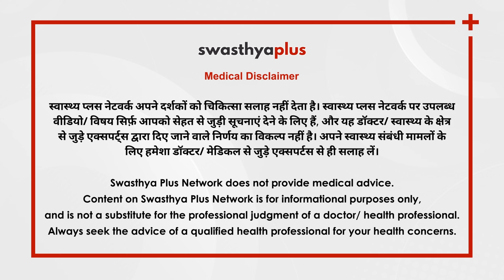चेहरे पर काले धब्बे: कैसे हटाएं? | What is Facial Pigmentation? in Hindi | Dr Kalpana Pathak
चेहरे पर पिगमेंटेश  त्वचा पर गहरे या हल्के धब्बों की उपस्थिति है, जो आमतौर पर सूरज के संपर्क, हार्मोनल परिवर्तन जैसे कारण से होती है। आइए त्वचा विशेषज्ञ डॉ. कल्पना पाठक से इसके कारणों, उपचार और रोकथाम के बारे में और जानें।

चेहरे पर पिगमेंटेशन  क्या है? (0:00)
चेहरे पर पिगमेंटेशन  के कितने  प्रकार  हैं? (0:45)
कैसे पता करें कि आपके चेहरे पर पिगमेंटेशन  है? (2:00)
सूरज की रोशनी चेहरे की पिगमेंटेशन  को कैसे प्रभावित करती है? (3:29)
रोगियों के लिए कौन से उपचार उपलब्ध हैं? (4:49)
मेलास्मा क्या है? (6:09)
मेलास्मा और अन्य पिगमेंटेशन  के बीच अंतर कैसे पहचानें? (7:24)
हाइपरपिग्मेंटेशन क्या है? (8:49)
टैनिंग क्या है? (9:31)
चेहरे की पिगमेंटेशन  को कैसे रोकें? (10:42)

Facial pigmentation is the appearance of darker or lighter patches on the skin results from the overproduction of melanin, the pigment responsible for skin color. Facial pigmentation usually caused by factors like sun exposure, hormonal changes, or skin conditions. Let’s learn more about the causes, treatment and prevention of Facial Pigmentation from Dr Kalpana Pathak, a Dermatologist.

What is Facial Pigmentation? in Hindi (0:00)
Types of Facial Pigmentation, in Hindi (0:45)
Symptoms of Facial Pigmentation, in Hindi (2:00)
How does sunlight affect Facial Pigmentation? in Hindi (3:29)
Treatment of Facial Pigmentation, in Hindi (4:49)
What is Melasma? in Hindi (6:09)
Difference between Melasma and other Pigmentation? in Hindi (7:24)
What is Hyper Pigmentation? in Hindi (8:49)
What is Tanning? in Hindi (9:31)
Prevention of Facial Pigmentation, in Hindi (10:42)